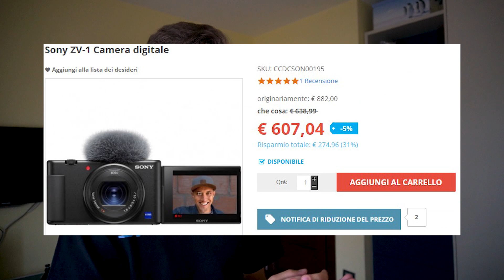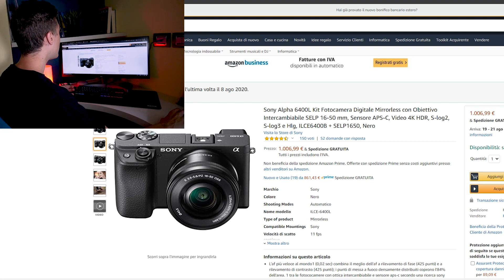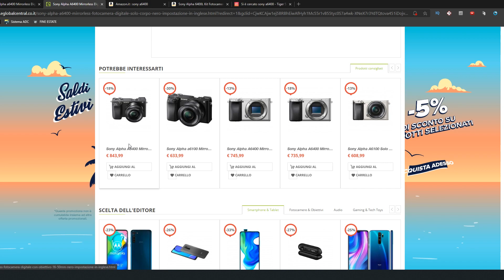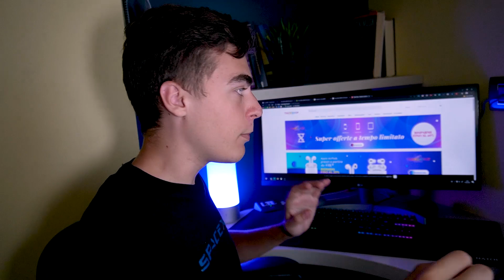Come Fanno certi Siti a Costare Così Poco? | Tigershop & EglobalCentral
Puoi fidarti di questi siti che vendono prodotti a prezzi molto più bassi rispetto alla concorrenza?
Sì ma no, oggi vediamo perchè

è logico che ci siano recensioni positive se il prodotto ti arriva, non potresti essere più contento di così se ti arriva il prodotto! Ma come fa ad essere così economico, e questo cosa comporta?

►Ecco la mia attrezzatura per YouTube:

🚀 Offerte in corso:
⏩10€ Hype Gratis alla prima ricarica (min 1€)
⏩5£ Curve Gratis (NO documenti richiesti, solo un'altra carta da collegare)